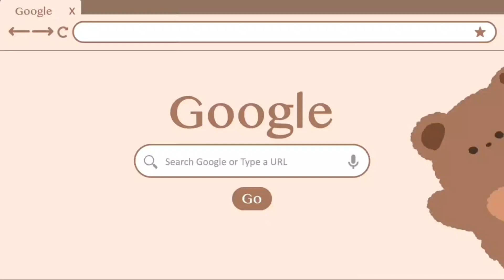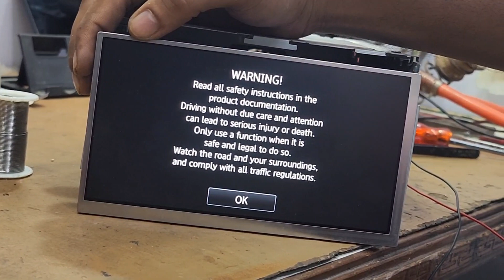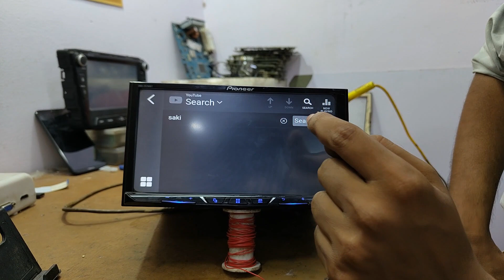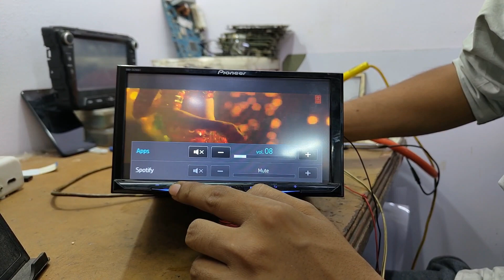pioneer display repair | Pioneer display Tut gye | pioneer touch break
pioneer display problem | Pioneer display Tut gye | pioneer touch break

pioneer display creck
pioneer display repair
pioneer screen replacement
Pioneer touch Tut gye
Pioneer touch broken
Pioneer touch display repair
pioneer display
pioneer display for car
pioneer radio screen replacement
pioneer car stereo screen replacement
pioneer touch screen replacement
pioneer double din screen replacement
pioneer car stereo flip out screen
display pioneer
pioneer car stereo dolphin display
pioneer double din removal
pioneer display not working
pioneer display off
pioneer avh 7700bt
pioneer 3500 watt subwoofer
pioneer dolphin display
pioneer djm s7 scratch
pioneer djm s7 review
pioneer scratch controller
pioneer big screen radio
pioneer pop up screen

 → isc555
→ car studio repair kaise karen